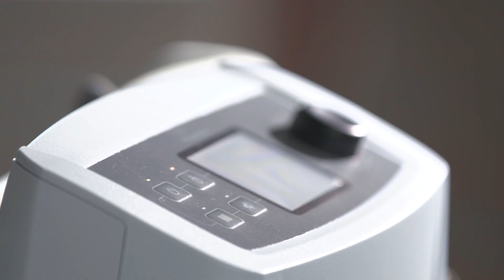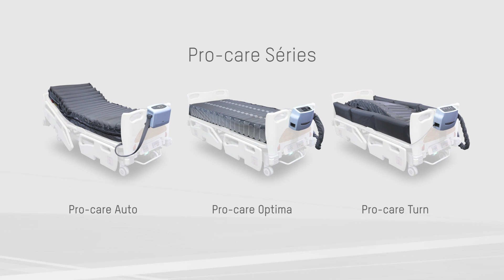APEX | Pro-care Series | French | Pressure Injury Prevention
Apex Pro-care series is designed to meet clinical and patient’s needs for long-term healthcare. Pro-care series can support hospital professionals, caregivers and patients with comprehensive care and ultimate comfort.